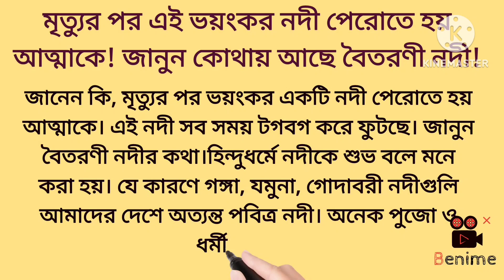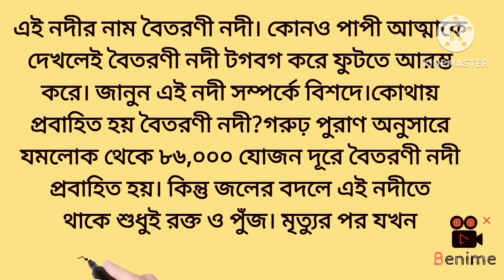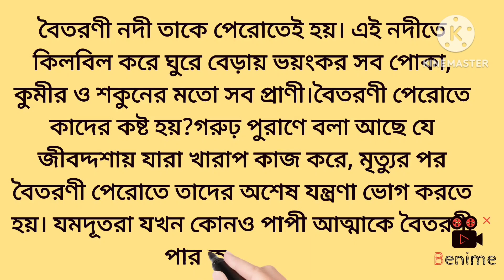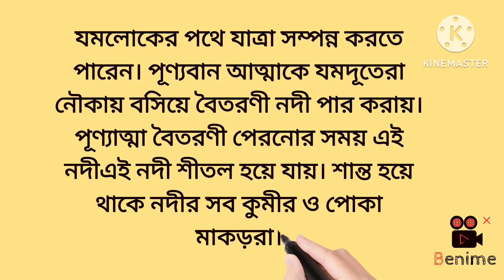মৃত্যুর পর কীভাবে আত্মাকে ভয়ংকর বৈতরণী নদী পার করা হয়।krishnaamritakathea